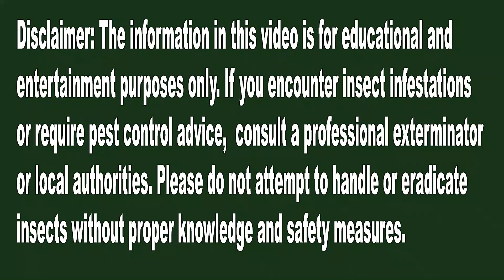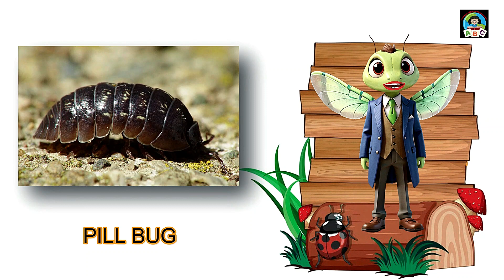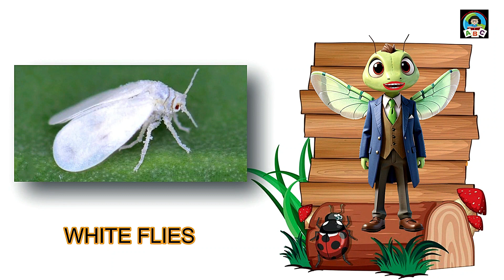Insects in our daily life, Bugs in our living space, Child-friendly bugs, Household critters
You might be surprised to learn just how many tiny creatures share our living spaces with us.

Have you ever wondered what's buzzing around your home, hiding in your kitchen, or even crawling beneath your bed? From tiny critters to household pests, we're about to uncover the secrets of these everyday insects.

We'll introduce you to the often overlooked inhabitants of your home, including pesky ants, resourceful spiders, uninvited cockroaches, and more. Discover where these insects hide, what they eat, and how they adapt to our indoor environments.

Our goal is to foster a greater understanding and appreciation of the world right in our own living spaces. So, if you're curious about the insects you share your home with or want to learn how to peacefully coexist, this video is for you!

Thanks for tuning in, and let's explore the amazing world of "Common Insects Living in Our Home" together!

 You can also explore our other informative videos on our YouTube channel at the following link: